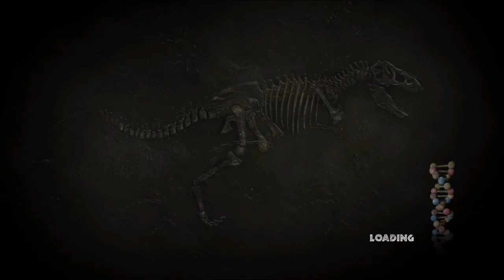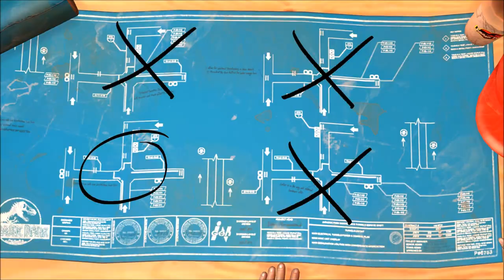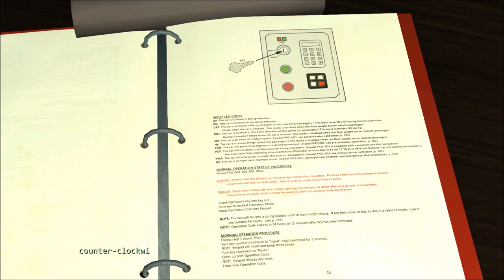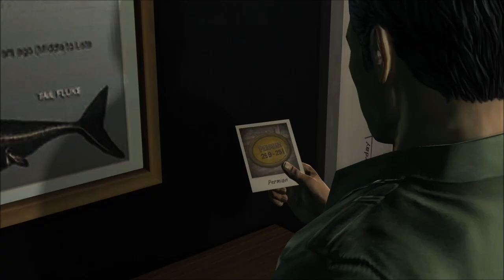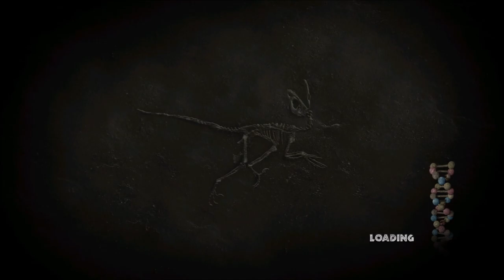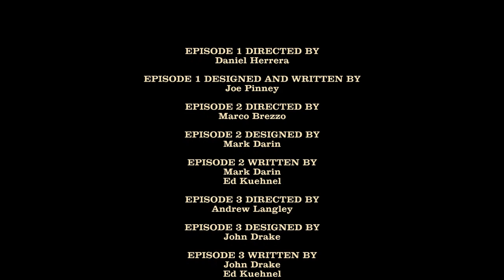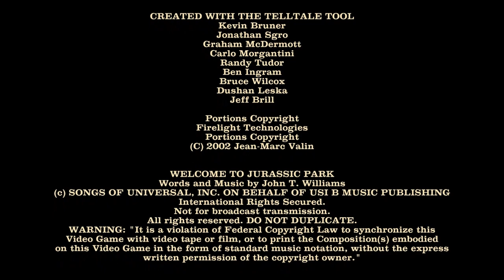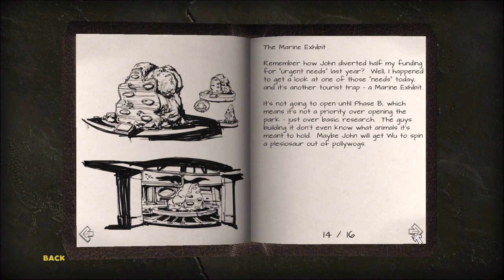Jurassic Park The Game Episode 4 Walkthrough Gold Rank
Scenario#1-01:41
Scenario#2-12:47
Scenario#3-17:06
Scenario#4-24:12
Scenario#5-26:25
Scenario#6-35:04
Scenario#7-45:11
Scenario#8-52:47
Scenario#9-1:03:26
Scenario#10-1:08:21
Scenario#11-1:12:35